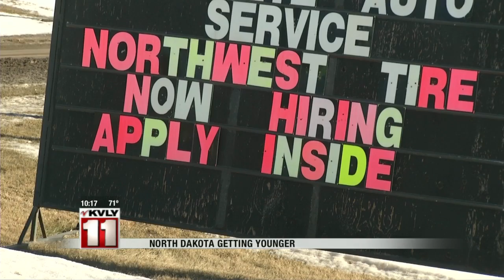10:00pm News June 23rd Part 2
10:00pm News June 23rd Part 2